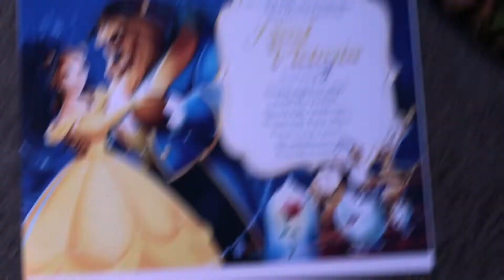Happy 3rd Birthday of Karel Victoria